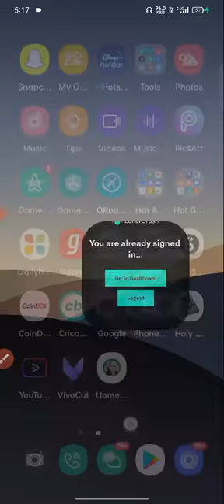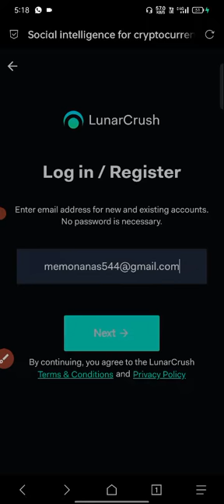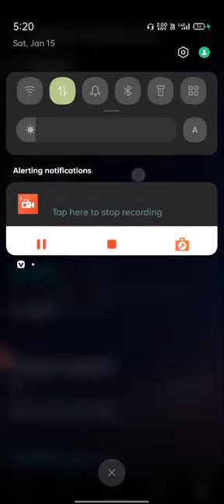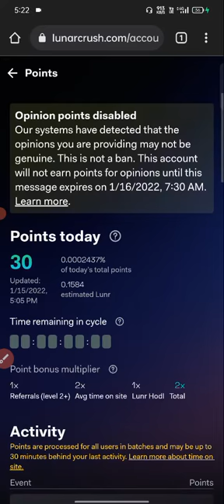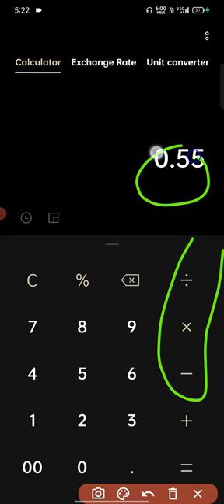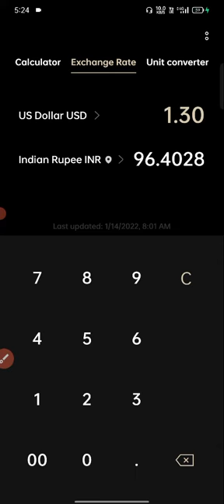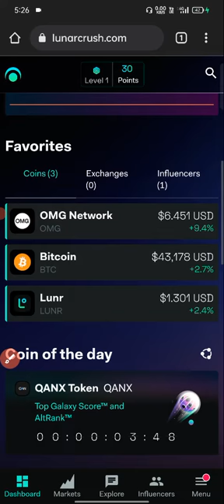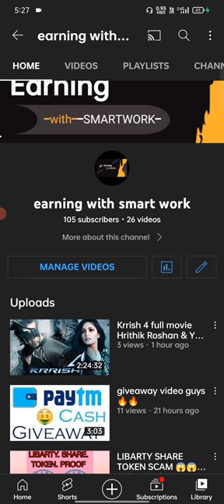Lunarcrush Tutorial Video | Full Video earning with smart work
telegram link Earning with smart work🥳

lunarcrush withdrawal,
lunarcrush unlimited trick,
lunarcrush new update,
lunarcrush airdrop,
lunarcrush login problem,
lunarcrush account ban,
lunarcrush link click,
lunarcrush malayalam,
lunarcrush app,
lunarcrush airdrop unlimited trick,
lunarcrush airdrop tamil,
lunarcrush airdrop withdrawal,
lunarcrush account create,
lunarcrush auto clicker,
lunarcrush a to z,
lunarcrush ban,
lunarcrush bank account,
lunarcrush bot,
lunarcrush bangla,
lunarcrush bonus,
lunarcrush bypass,
lunarcrush ban solution,
lunarcrush band,
lunarcrush click trick,
lunarcrush coin of the day,
lunarcrush claim,
lunarcrush create wallet passphrase,
lunarcrush click,
lunarcrush claim problem,
lunarcrush crypto,
lunarcrush click link trick,
lunarcrush discord,
lunarcrush discord link,
lunarcrush deposit,
lunarcrush download,
lunarcrush details,
lunarcrush discord server,
lunarcrush download for pc,
lunarcrush down,
lunarcrush earning,
lunarcrush earn money,
lunarcrush earn points,
lunarcrush earning tricks,
lunarcrush error,
lunarcrush english,
lunarcrush explained,
lunarcrush exchange offer,
lunarcrush full details,
lunarcrush friend referral,
lunarcrush fake,
lunarcrush for beginners,
lunarcrush friend refer,
lunarcrush fake or real,
lunarcrush faq,
lunarcrush funding,
lunarcrush galaxy score,
lunarcrush guide,
lunarcrush group,
lunarcrush gb,
lunarcrush link click group,
cara gb lunarcrush,
lunarcrush görevleri,
lunarcrush güncelleme,
lunarcrush how to use,
lunarcrush hack,
lunarcrush how to register,
lunarcrush hindi,
lunarcrush hack trick,
lunarcrush hit4hit,
lunarcrush holding,
lunarcrush hit4hit not working,
lunarcrush in telugu,
lunarcrush id ban,
lunarcrush in tamil,
lunarcrush in kannada,
lunarcrush income,
lunarcrush id,
lunarcrush id kaise banaye,
lunarcrush in nepal,
lunarcrush kya hai,
lunarcrush kaise use kare,
lunarcrush ko login kaise kare,
lunarcrush kab tak chalega,
lunarcrush kannada,
lunarcrush kya hota hai,
lunarcrush kya h,
lunarcrush ki,
lunarcrush level 2,
lunarcrush login,
lunarcrush login kaise kare,
lunarcrush level 2 weekly bonus,
lunarcrush level 2 benefits,
lunarcrush link click trick,
lunarcrush me point kaise badhaye,
lunarcrush multiplayer,
lunarcrush multiplier,
lunarcrush minimum withdrawal,
lunarcrush mein point kaise badhaen,
lunarcrush multiple,
lunarcrush me account kaise banaye,
lunarcrush new update today,
lunarcrush new trick,
lunarcrush new,
lunarcrush new update in hindi,
lunarcrush new unlimited trick,
lunarcrush new point system,
lunarcrush new update opinion,
lunarcrush opinion,
lunarcrush opinion not count,
lunarcrush opinion problem,
lunarcrush otp problem,
lunarcrush offer,
lunarcrush opinion points disabled,
lunarcrush online hero,
lunarcrush open,
lunarcrush point,
lunarcrush price,
lunarcrush point trick,
lunarcrush problem,
lunarcrush point problem,
lunarcrush price prediction,
lunarcrush point not showing,
lunarcrush point earn,
lunarcrush refer script,
lunarcrush refer problem,
lunarcrush refer trick,
lunarcrush refer,
lunarcrush registration,
lunarcrush refer script click trick,
lunarcrush referral trick,
lunarcrush real or fake,
lunarcrush sign up,
lunarcrush share click,
lunarcrush script,
lunarcrush se paise kaise kamaye,
lunarcrush strategy,
lunarcrush share,
lunarcrush share click not working,
lunarcrush server problem,
lunarcrush trick,
lunarcrush tamil,
lunarcrush time on site,
lunarcrush tutorial,
lunarcrush telugu,
lunarcrush token price,
lunarcrush today,
lunarcrush token,
lunarcrush update,
lunarcrush unban,
lunarcrush unlimited trick today,
lunarcrush unban trick,
lunarcrush unlimited click,
lunarcrush usage streak,
lunarcrush unlimited refer,
lunarcrush verification failed,
lunarcrush video,
lunarcrush vpn,
lunarcrush vidt,
lunarcrush vs sentiment,
lunarcrush vra,
lunarcrush vs,
lunarcrush new video,
lunarcrush withdrawal process,
lunarcrush withdrawal proof,
lunarcrush weekly bonus,
lunarcrush weekly reward,
lunarcrush withdrawal telugu,
lunarcrush withdrawal problem,
lunarcrush withdrawal malayalam,
lunarcrush xrp,
lunarcrush your account is banned,
lunarcrush youtube,
lunarcrush are you human problem,
lunarcrush yeni,
lunarcrush para yatırma,
lunarcrush giriş yap,
lunarcrush zilliqa,
lunarcrush zilpay,
lunarcrush withdrawal zilpay,
lunarcrush point 0,
lunarcrush level 1,
lunarcrush opinions level 1,
lunarcrush 2022,
lunarcrush level 2 rewards,
lunarcrush level 2 bonus,
lunarcrush level 2 upgrade,
lunarcrush seviye 2,
level 2 lunarcrush,
lunarcrush 3commas,
35 lunarcrush,
lunarcrush level 3,
lunarcrush level 3 rewards,
lunarcrush level 3 bonus,
lunarcrush 5 lunar withdrawal,
lunarcrush 5 token withdraw,
lunarcrush 5 withdrawal